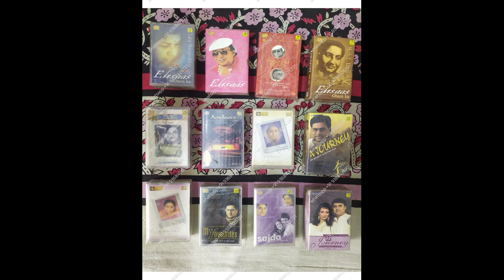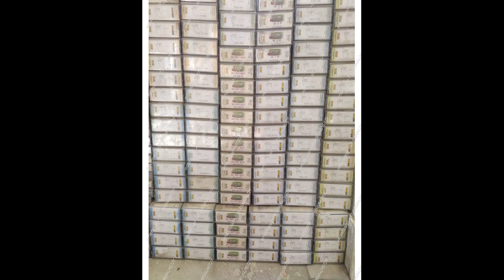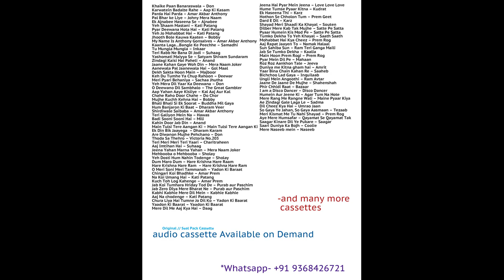15,000+ Audio Cassette Original {ONLY 60₹} // Seal Pack Cassette // New Collections for SELL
For SELL

HMV
Saregama
T-Series
Tips
Times Music
Universal Music India
Venus
Sony Music India
Hungama etc..

Old Best Classic Hindi Song

All Volumes of Anmol Ratan Available
Mera Joota Hai Japani – Shree 420
Pyaar Hua Iqraar Hua hai – Shree 420
Haal Kaisa Hai Janab Ka – Chalti Ka Naam Gaadi
Bholi Soorat Dil Ke Khote – Albela
Ghar Aaya Mera Pardesi – Awara
Mann Dole Mera Tan Dole – Nagin
Sab Kuchh Sikha Humne – Anari
Yaad Kiya Dil Ne Kahan Ho – Patita
Aaja Re Pardesi Main – Madhumati
Jaago Mohan Pyare – Jagte Raho
Dil Tadap Tadap Ke – Madhumati
Teri Duniya Mein – House No.44
Jalte Hai Jiske Liye – Sujata
Tu Ganga Ki Mauj – Baiju Bawra
Yeh Raat Yeh Chandni – Jaal
Shaam-E Gham Ki Qasam – Footpath
Ek Ladki Bhigi Bhagi Si – Chalti Ka Naam Gaadi
Duniya Me Hum Aaye Hain – Mother India
Suhana Safar – Madhumati
Yeh Duniyan Agar Mil Bhi Jaaye To Kya Hai – Pyaasa
Ude Jab Jab Zulfein Teri – Naya Daur
Ae Maalik Tere Bande Hum – Do Aankhen Barah Hath
Kisi Ki Muskurahaton – Anari
Yeh Hai Bombay Meri Jaan – CID
Dil Deke Dekho – Dil Deke Dekho
Hai Apna Dil To Awara – Solva Saal
Pyar Kia Tho Darna Kya – Mugal E Azam
Abhi Na Jao – Hum Dono
Tujhe Jeevan Ki Dor Se – Asli-Naqli
Tujhko Mera Pyar Pukare – Gumrah
Tumhin Meri Mandir – Khandan
Pukarta Chala Hoon Main – Mere Sanam
Tumko Hamari Umar Lag Jaye – Ayee Milan Ki Bela
Pardesiyon Se Na Akhiya – Jab Jab Phool Khile
Bindiya Chamkeg Chudi – Do Raaste
Tujhe jeevan Ki Dor – Asli Naqli
Tumne Pukara Aur Hum Chale Aaye – Rajkumar
Tumse Achchha Kaun Hai – Janwar
Chaudhvin Ka Chaand Ho – Chaudhvi Ka Chaand
Ye Hai Reshmi Zulfon Ka Andhera – Mere Sanam
Bol Radha Bol – Sangam
Gaata Rahe Dil – Guide
Honton Mein Aisi Baat – Jewel Thief
O Sajana – Parakh
Yeh Dil Na Hota Bechara
Ye Samaa Samaa Hai Pyar Ka – Jab Jab Phool Khile
Dil Ka Bhanwar Kare Pukar – Tere Ghar Ke Saamne
Mere Mehboob Qayamat Hogi – Mr X in Bombay
Iss Duniya Mein Jeena Ho Toh Sunlo Meri Baat – Gumnaam
Jaaiye Aap Kahaan Jaayenge – Mere Sanam
Babul Ki Duayein Leti Jaa – Neelkamal
Jhumka Gira Re – Mera Saaya
Yeh Aankhen Uff Yun Maa Jab Pyar Kisi Se Hota Hai
Jiya O Jiya – Jab Pyar Kisi Se Hota Hai
Jo Wada Kiya Wo – Taj Mahal
Jaane Walon Zara – Dosti
Yeh Reshmi Zulfen – Do Raaste
Chup Gaye Saare Nazare – Do Raaste
Chahunga Main Tujhe Sham Savere – Dosti
Aaja Tujhko Pukare Mera Pyaar – Neelkamal
Mera to Jo Bhi Kadam Hai – Dosti
Meri Dosti Mera Pyaar – Dosti
Pyaar Kiya Toh Darna Kya – Mughal E Azam
Yeh Chand Sa Roshan Chehra – Kashmir Ki Kali
Wahan Kaun Hai Tera – Guide
Mere Sapno Ki Raani – Aradhana
Paan Banaraswala – Don
Karwatein Badalte Rahe – Aap Ki Kasam
Parda Hai Parda – Amar Akbar Anthony
Pal Bhar ke Liye – Johny Mera Naam
Ek Ajnabee Haseena Se – Ajnabee
Yeh Shaam Mastani – Kati Patang
Pyar Deewana Hota Hai – Kati Patang
Yeh Jo Mohabbat Hai – Kati Patang
Jhooth Bole Kauwa Kaaten – Bobby
My Name Is Anthony Gonsalves – Amar Akbar Anthony
Kaanta Laga…Bangle Ke Peechhe – Samadhi
Tu Mungla Mungla – Inkaar
Teri Rabb Ne Bana Di Jodi – Suhaag
Yashomati Maiyya Se – Satyam Shivam Sundaram
Zindagi Kaisi Hai Paheli – Anand
Jaane Kahan Gaye Woh Din – Mera Naam Joker
Aanewala Pal Jaanewala Hai – Gol Maal
Dekh Sakta Hoon Main – Majboor
Keh Du Tumhe Ya Chup Rahoon – Deewar
Meri Pyari Behaniya – Sachaa Jhutha
Yeh Mera Dil Yaar Ka Deewana – Don
O Deewano Dil Sambhalo – The Great Gambler
Aap Yahan Aaye Kisliye – Kal Aaj Aur Kal
Chahe Raho Door Chahe – Do Chor
Mujhe Kuchh Kehna Hai – Bobby
Bhali Bhali Si Ek Soorat – Buddha Mil Gaya
Hum Banjaron Ki Baat – Dharam Veer
Shirdiwale Saibaba – Amar Akbar Anthony
Teri Galiyon Mein Na – Hawas
Badi Sooni Sooni Hai – Mili
Kahin Door Jab Din – Anand
Main Tulsi Tere Aangan Ki – Main Tulsi Tere Aangan Ki
Ek Din Bik Jaayega – Dharam Karam
Are Diwanon Mujhe Pehchano – Don
Thoda Sa Thehro – Victoria No.203
Teri Meri Meri Teri Yaari – Charitraheen
Aaj Imtihan Hai – Suhaag
Jeena Yahan Marna Yahan – Mera Naam Joker
Mehbooba o Mehbooba – Sholay
Yeh Dosti Hum Nahin Todenge – Sholay
Dum Maro Dum – Hare Krishna Hare Raam
Hare Krishna Hare Ram – Hare Krishna Hare Ram
O Meri Soni Meri Tammanah – Yadon Ki Baraat
Chingari Koi Bhadhke – Amar Prem
Na Koi Umang Hai – Kati Patang
Kuch Toh Log Kahenge – Amar Prem
Jab Koi Tumhara Hriday Tod De – Purab aur Paschim
Jab Zero DIya Mere Bharat Ne – Purab aur Paschim
          -and many more cassettes